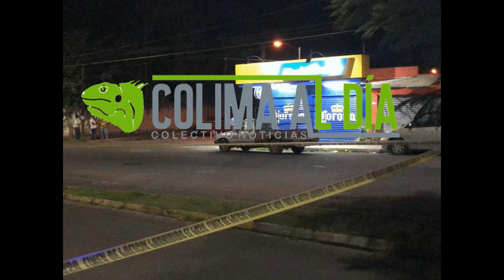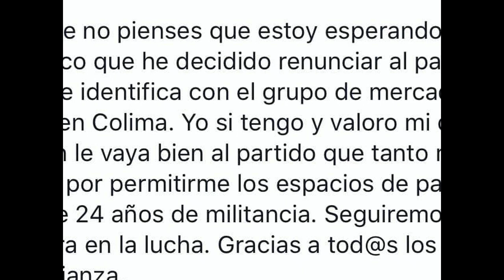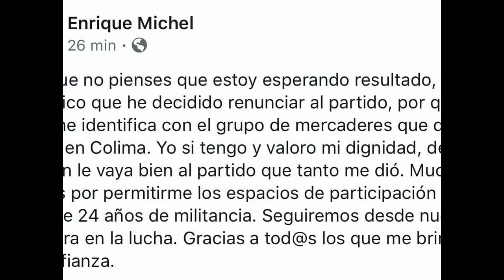RESUMEN INFORMATIVO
Asesinan a hombre en Manzanillo, encuentran cuerpo en estado de descomposición, asesinan a hombre en Villa de Álvarez, Enrique Michel renuncia al PAN, rinde Rector su segundo informe, solicita ayuntamiento de Colima crédito por 35 millones estas y más noticias en el RESUMEN INFORMATIVO